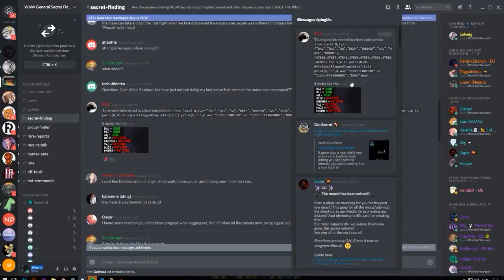[Guide] Cauchemar Lucide #03 "Le labyrinthe"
HELLO LES NERDS ! Voici la part 1 du guide pour ce qui est la monture la plus EPIQUE du jeu !